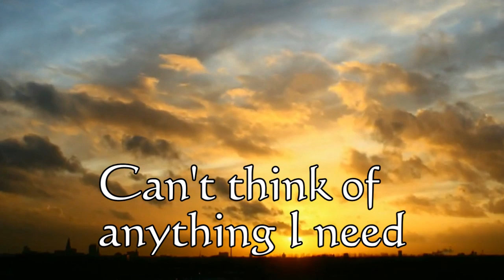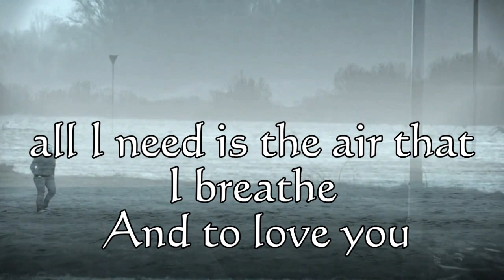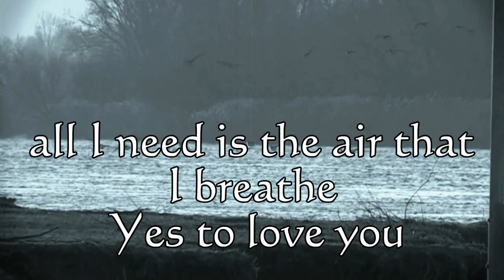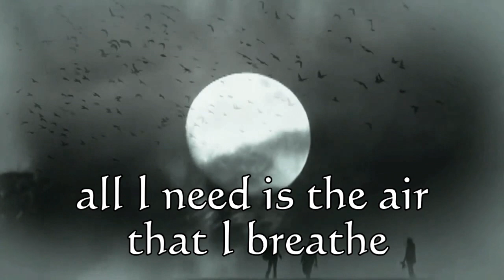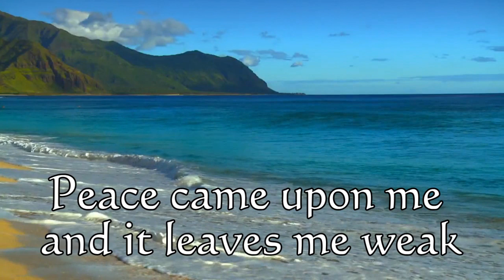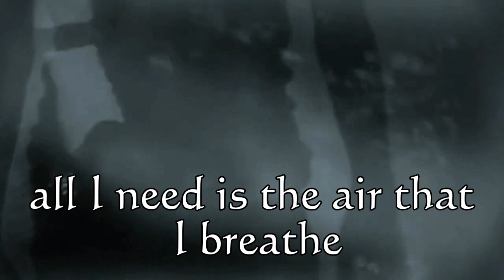The Hollies-The Air That I Breathe HD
The Air That I Breathe. From the album the very best of the Hollies.
This formatting was done on HD 720p for best viewig.